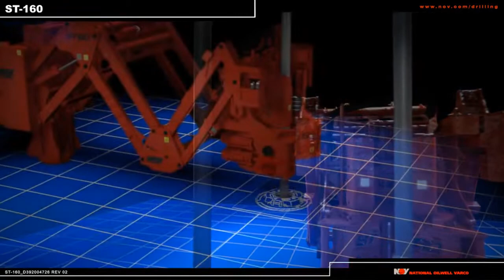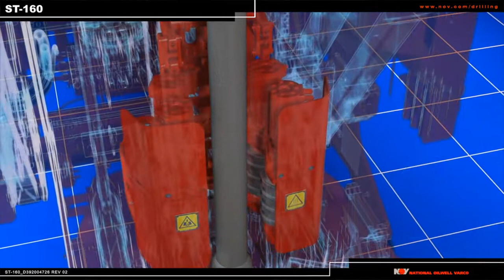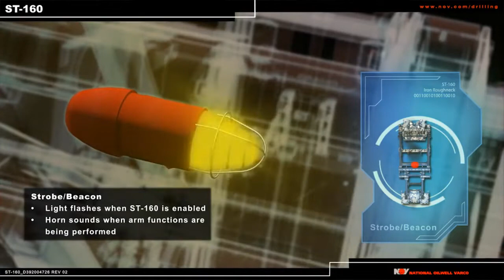Animação do Robô ST 160